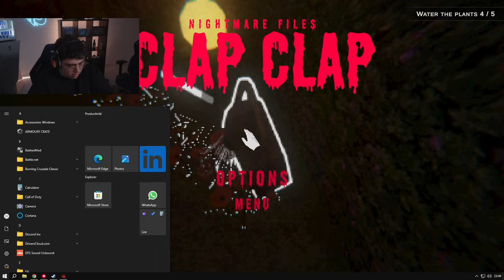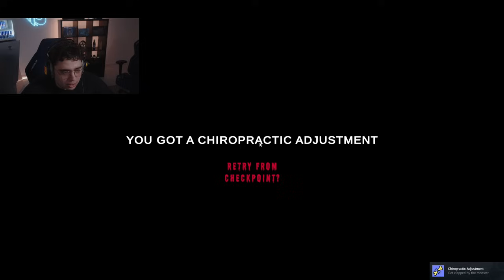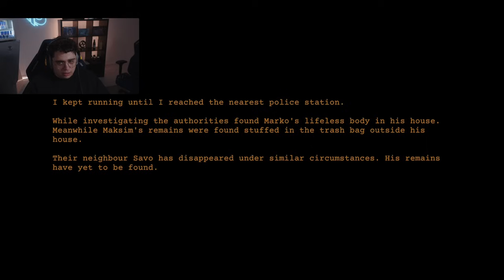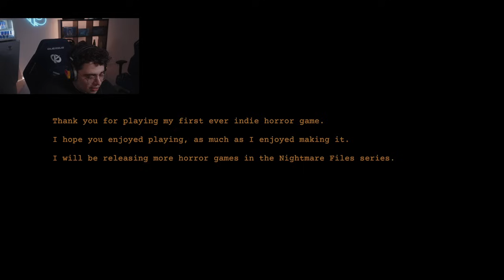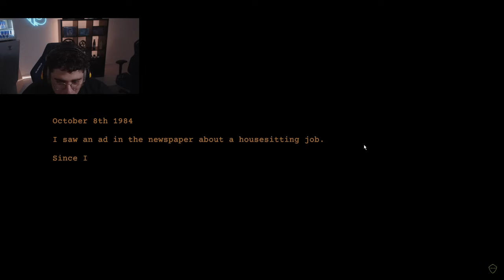JE ME CHIE DESSUS SUR CE JEU D'HORREUR (Nightmare Files: Clap Clap)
Découverte du jeu d'horreur court mais effrayant Nightmare Files: Clap Clap